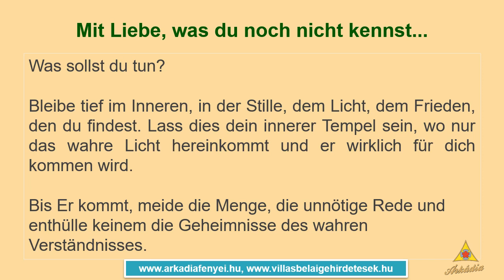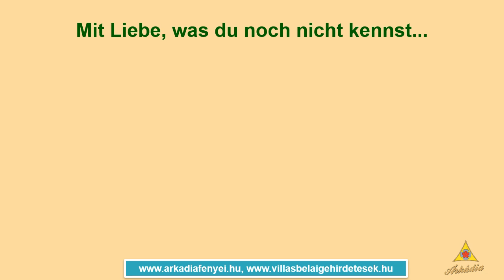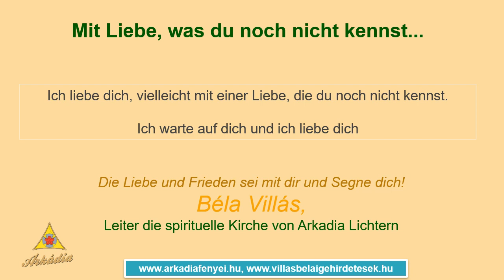Villás Béla - Nachricht für dich! 12.08.2021.